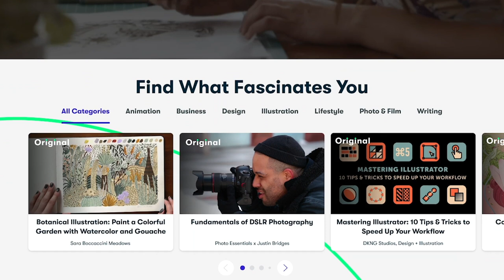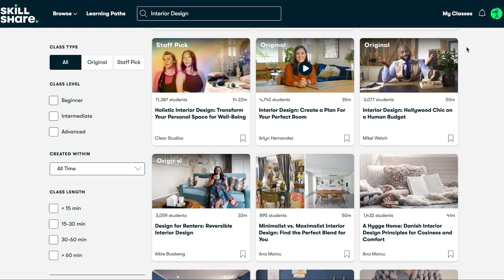Why I Quit Kitchen Design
If you would like to work with me on a kitchen project please

NKBA Guidelines (USA)
NKBA Guidelines (Canada)